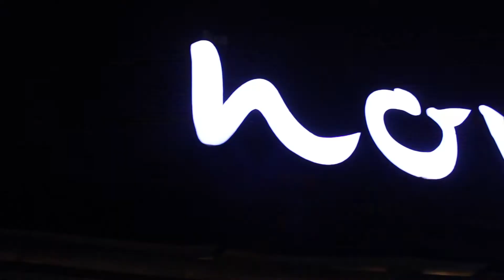แดกเดย์ [EP10] : NORI Sky Terrace nimman soi 5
✨เราเคยได้ยินกันมาเยอะเรื่องอาหารไทยฟิวชั่น ลืมมันไปครับ เพราะนี่คือep.ที่จะทำให้คุณได้รู้จักกับอาหารญี่ปุ่สไตล์ฟิวชั่น ตีคู่กันมากับบรรยากาศสุดฟินบน roof top ใจกลางนิมมาน✨
* อย่าลืมกดHD*
‼️พิเศษสุด‼️โปรโมชั่นสำหรับแฟนรายการ ใครที่ไปถึงร้านแล้วบอกว่า "มาจากรายการ แดกเดย์" กดไลค์และกดแชร์คลิปนี้ รับฟรี!! special sushi จากทางร้านไปเล้ยย!!